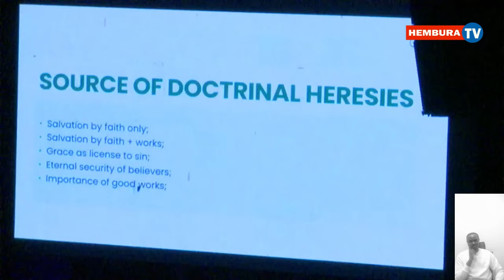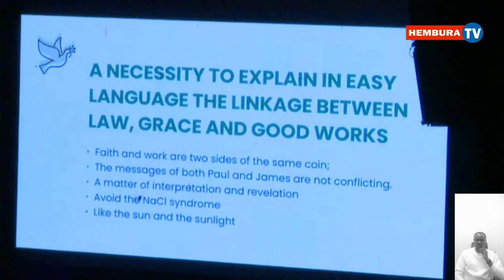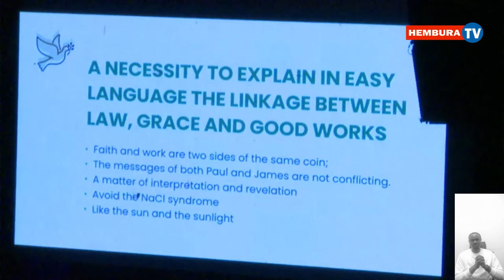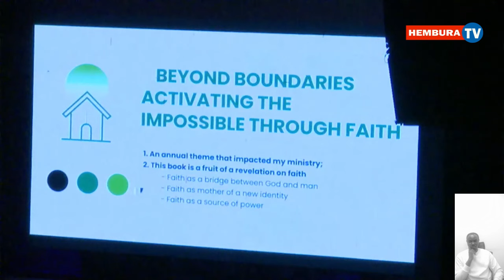IBINTU 3 WAMENYA KU GITABO BISHOP MASENGO YANDITSE/ Dr. RUTAYISIRE NA Ap. MIGNONE BAKIVUGAHO IKI?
Habakuki  3:2:  Uwiteka we, numvise inkuru zawe zintera ubwoba,Uwiteka we, hembura umurimo wawe hagati yo muri iyi myaka, Hagati yo muri iyi myaka ujye uwumenyesha, Mu burakari wibuke kubabarira. HEMBURA TV ni Channel ibagezaho indirimbo,ijambo,ubuhamya bihembura kandi  bihumuriza umutima.Tubagezaho kandi ibiganiro by'ubuzima bidufasha kwirindwa indwara.